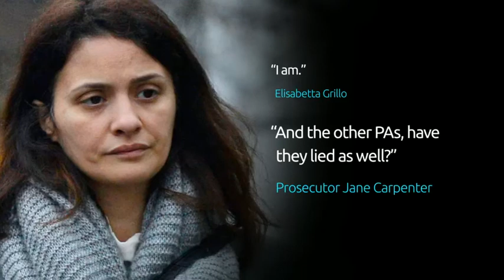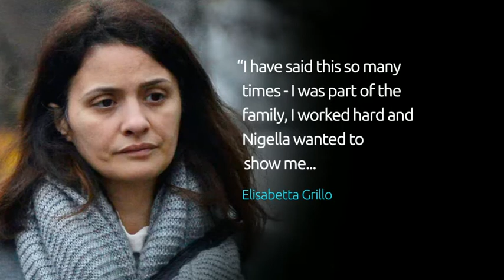Former PA accuses Nigella Lawson of letting her children 'take weed'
Her former PA Elisabetta Grillo also says the celebrity chef did not tell the truth about her drug use.